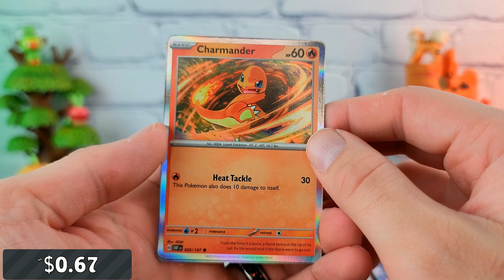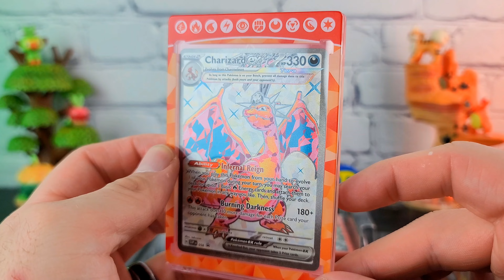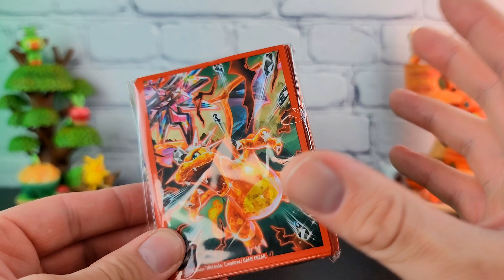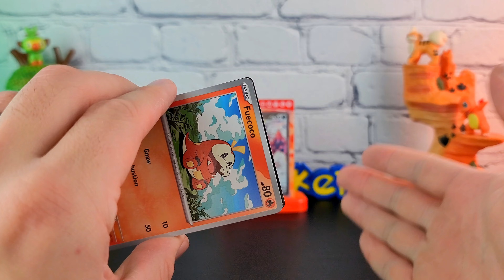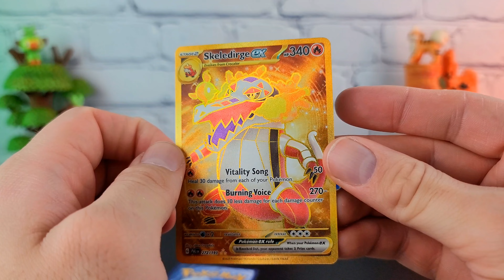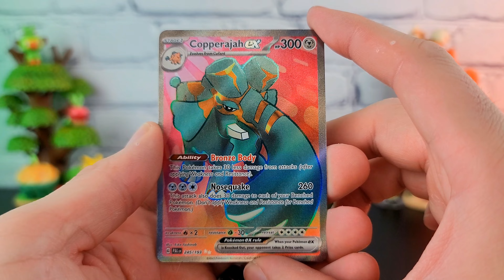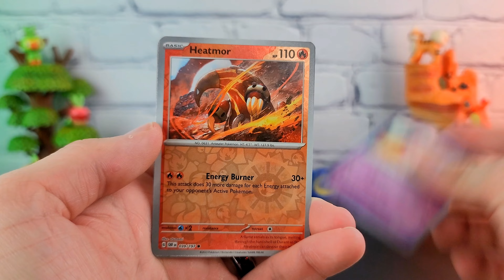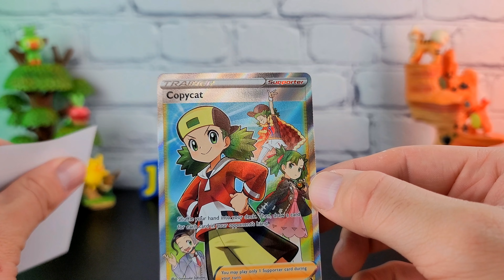The Charizard ex Premium Collection has a Surprise!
Opening the Pokemon Charizard ex Premium Collection!